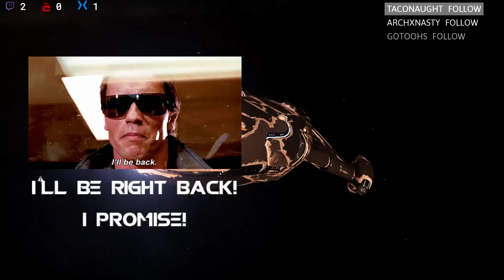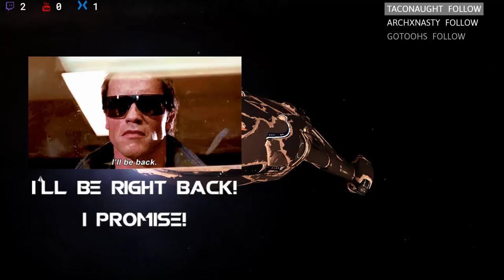[PC][1080/60fps]Krait exploration! Explore and chill session!